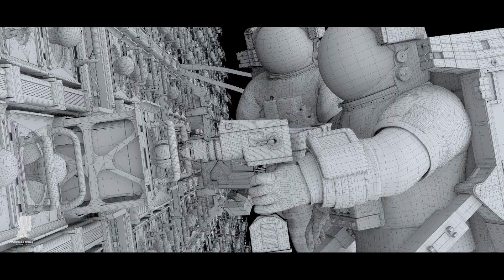DemoReel 2023 - Subshade Studio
Subshade Studio Demo Reel 2023
Character Animation - TVC - Commercial